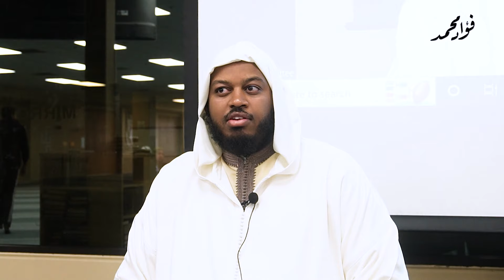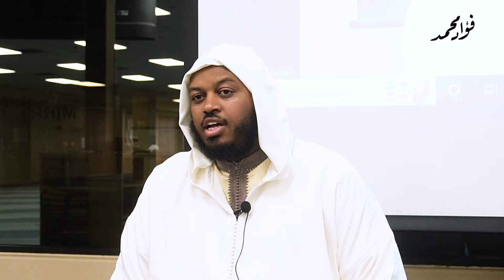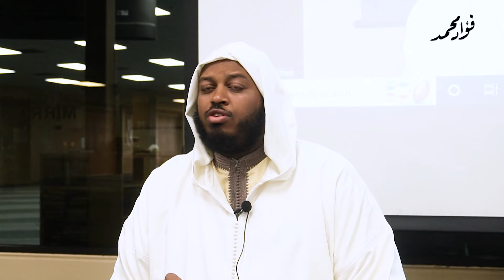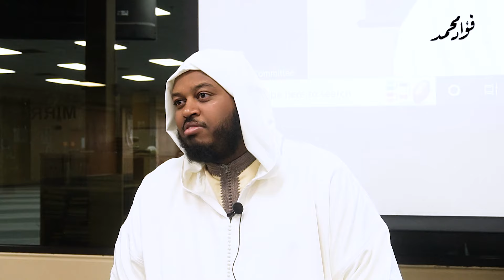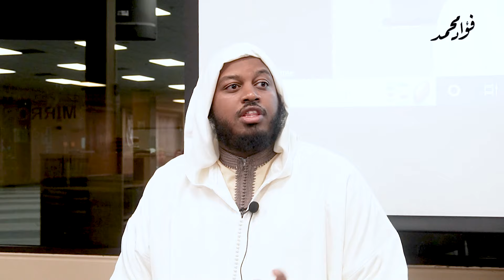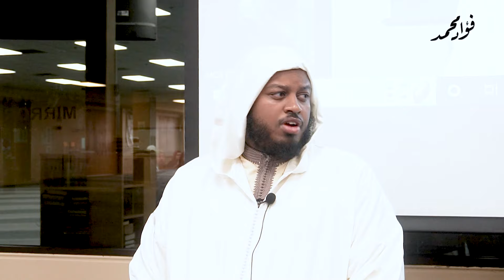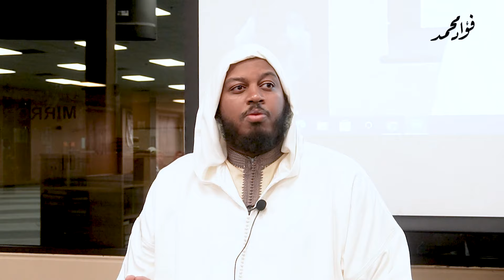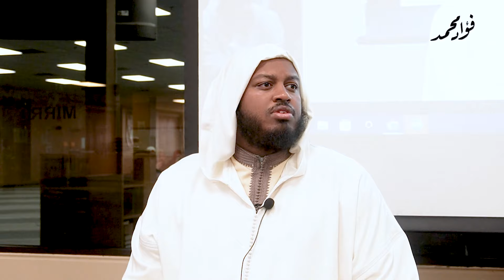[Ep 13] The 40 Hadith of Imam Nawawi | Imam Fuad Mohamed